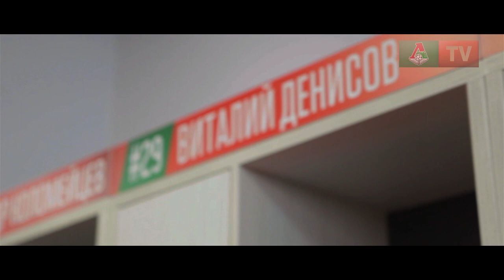Свадебный генерал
«Локомотив» подготовил сюрприз для своих болельщиков. Гостем на свадьбе Инги Никифоровой и Ивана Кафанова стал Виталий Денисов.